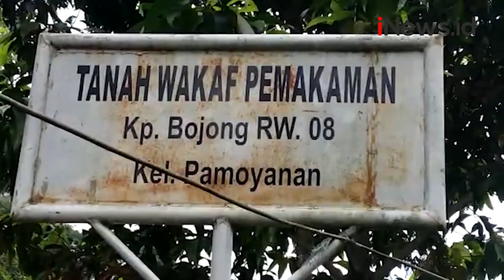Bocah 6 Tahun di Bogor Hilang Misterius Dekat Pemakaman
Bocah bernama Ilham Maulana (6), warga Kampung Bojong, RT 01 RW 08, Pamoyanan, Bogor Selatan, dilaporkan menghilang secara misterius. Peristiwa terjadi pada Kamis (18/11/2021) sekira pukul 18.30 WIB.

Android: inews.id/android
iPhone: inews.id/ios